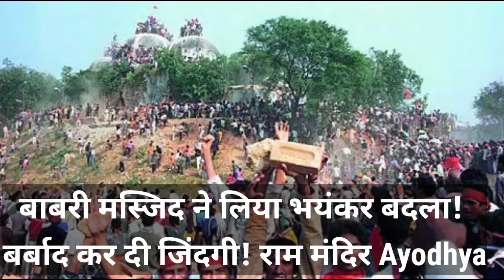बाबरी मस्जिद ने लिया भयंकर बदला! बर्बाद कर दी जिंदगी! राम मंदिर उद्घाटन के दिन देखे√ अयोध्या